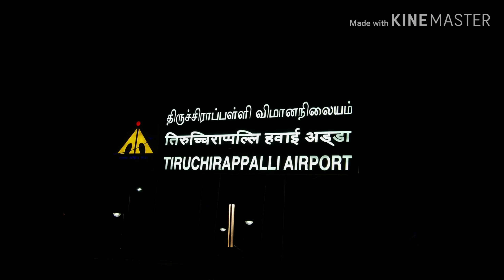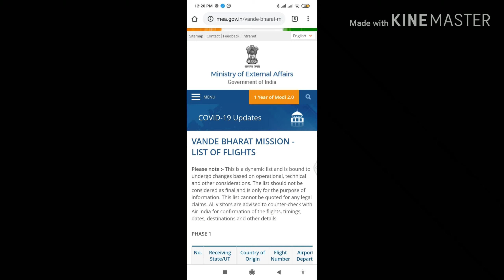Tamil UAE/Gulf NEWS: UAE, Qatar, Kuwait, Oman, Bahrain flights to Tamilnadu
UAE 9/JUN/2020 ABU DHABI TO Chennai